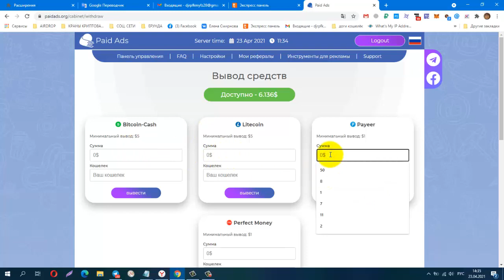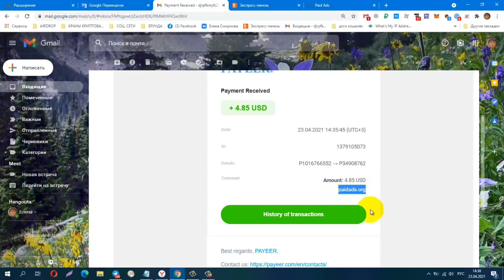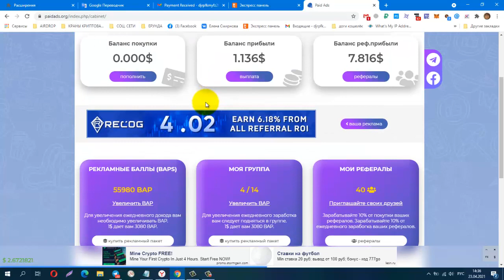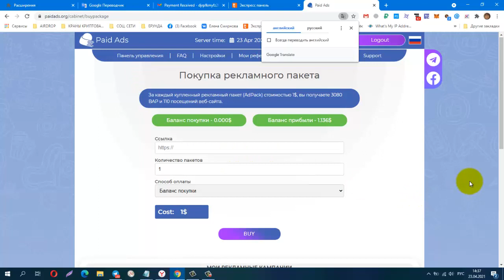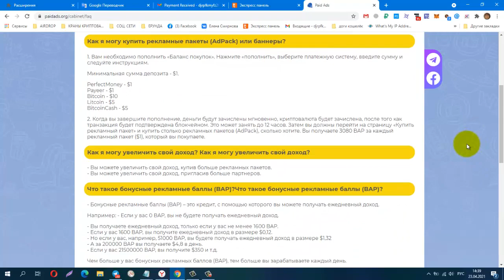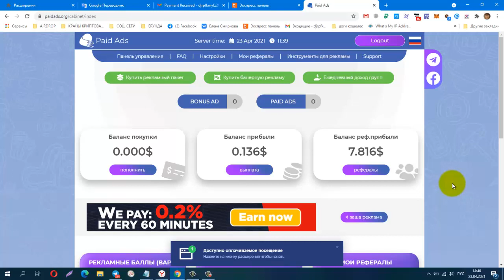NEW! Paid ADS, 1 AdPack $ 1, Снова Вывод! вывод от 1$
NEW! Paid ADS, 1AdPack $ 1, Снова Вывод! вывод от 1$
We pay up to 154%
Телеграмм, Заработок в Интернете
КОШЕЛЁК payeer.
Perfect Money (Перфект Мани).
обменник Magnetic Exchange
регистр.
постепенно будут добавляться новые краны.
Мои дополнительные ютуб каналы
payeer P34908762
BTC 1G7QLPFMH5nGZxk4jEWpeT3PptyuSgtp9u
LTC MF4XjNqBaJbgu6meZhXBkUgpWQTC4vM66x
DOGE DRc7rFJkg91FVVcJJwGF1CBLWbuWHBhWZR
ETH 0xb2AFdf4dCB21206578D001D29445E3fC8FefA45e